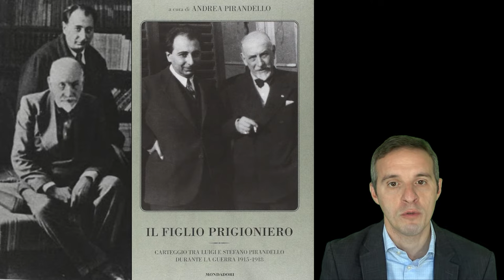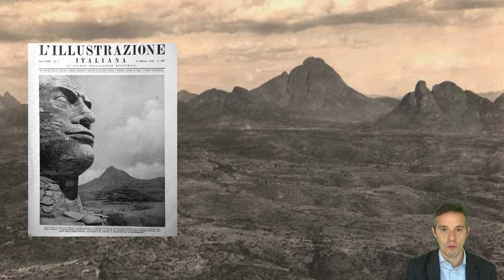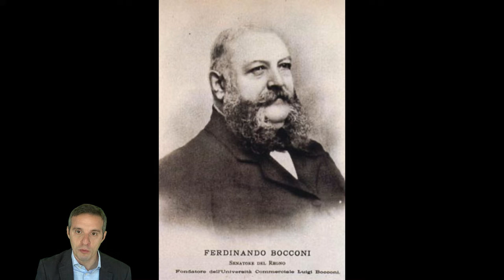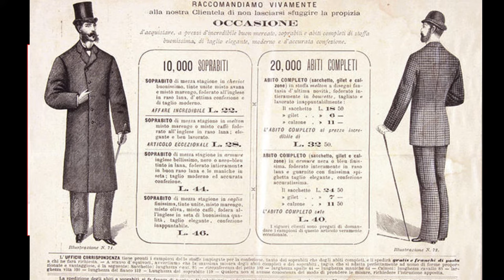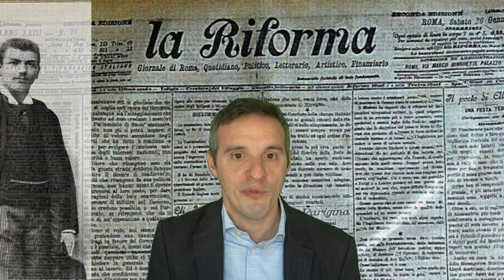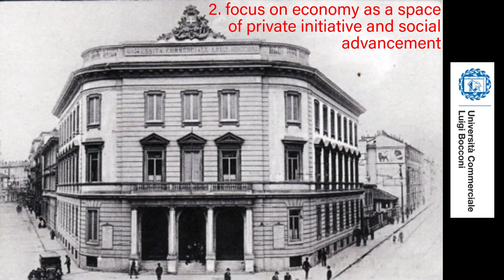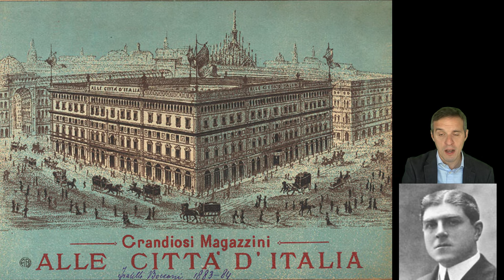FERDINANDO BOCCONI. The birth of a "commercial university"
* The drama of losing a son to war. Italian colonialism and the defeat of Adwa
* The extraordinary ascent of a self-made man. From street vending to large-scale retail
* The growing economic and political influence of Magazzini Bocconi
* The death of Ferdinando’s firstborn Luigi and the idea of a university in his honor
* A commercial university. Economy and languages as the focus of a new model of knowledge
* Bocconi university as the laboratory of the Italian economic elite in the 20th century